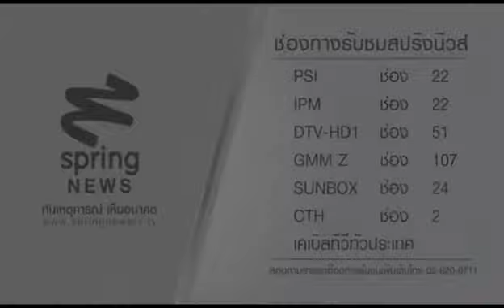ThailandOnly 20/3/57 : รับลม ชมทะเล ให้คลายร้อนที่ "หัวหิน" (2/2)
ติดตามตอนอื่นๆของ "Thailand Only ที่นี่ที่เดียว" ได้ที่

ใกล้เข้าสู่ฤดูร้อน หลายคนก็เริ่มหาแหล่งท่องเที่ยวพักผ่อนหย่อนใจ คลายความร้อน Thailand Only ที่นี่ที่เดียว ช่วง "นี่แหล่ะ เมืองไทย" จะพาคุณผู้ชมไปรับลมทะเลใกล้ๆ กรุงเทพมหานคร ที่ชายหาดหัวหิน จ.ประจวบคีรีขันธ์ สถานที่พักผ่อนตากอากาศยอดนิยม ลมทะเลจะเย็นสบายแค่ไหนและจะมีกิจกรรมอะไรที่น่าทำบ้าง ติดตามได้ในรายการ